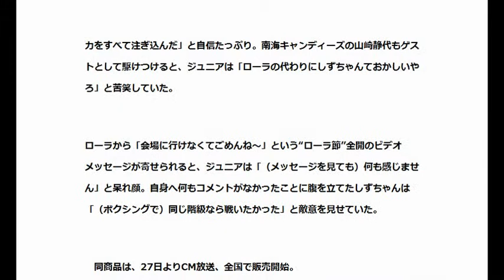千原ジュニア、ローラ不在に愚痴こぼす「あいつ来いよ」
お笑い芸人の千原ジュニアが22日、都内で行われた吉野家 健康商品第3弾『麦とろ牛皿御膳』発表会に出席。同商品の新CMでナレーションを務めているジュニアだが、メインで出演しているモデルでタレントのローラはスケジュールの都合で会見に出席できず。これにジュニアは「なんできょうローラ来ていないんですか！　あいつ来いよ、ホンマ。俺ナレーションですよ」と愚痴をこぼして笑わせた。

　わずか5分で録り終えたというナレーションは「僕の芸能生活25年で蓄えてきた力をすべて注ぎ込んだ」と自信たっぷり。南海キャンディーズの山崎静代もゲストとして駆けつけると、ジュニアは「ローラの代わりにしずちゃんておかしいやろ」と苦笑していた。

ローラから「会場に行けなくてごめんね～」という“ローラ節”全開のビデオメッセージが寄せられると、ジュニアは「（メッセージを見ても）何も感じません」と呆れ顔。自身へ何もコメントがなかったことに腹を立てたしずちゃんは「（ボクシングで）同じ階級なら戦いたかった」と敵意を見せていた。

　同商品は、27日よりCM放送、全国で販売開始。

YouTubeで日給2万円！

クリックと簡単な設定で
後は完全自動のフルオート。

だから撮影機材も動画編集も顔出しも
必要ありません。

1日たったの5分で
YouTubeが日給2万円をもたらしてくれます。

嘘みたいな話ですが
本当に稼ぎやすいのが今のYouTubeです。

YouTuberという言葉が世に広まるほど
YouTubeは注目された市場なのです。

YouTuberというのは
オリジナルの動画アップロードし
再生回数に応じて収益を得ている人たちのことです。

のようにそれだけで年収1億円を稼ぐのは非常に難しいことです。

高い撮影機材を使い、
動画編集に時間をかけてネタを作り
地道に一からファンを増やしていくのは至難の業です。

でも、純粋に稼ぐだけなら
ヒカキンのようにお金と時間をかけなくても
簡単にできます。

冒頭で言っているように
クリックと簡単な設定で完全自動。

これでお金は稼げます。

これには理由があります。

さきほど
と言いましたが、
”今の”というのがポイントです。

1日の再生回数が50億回以上という市場で
スマホ普及が更に勧めばさらに伸びる市場。

にも関わらず
動画をアップロードする人がかなり少ないのです。

需給のバランスが完全に崩れています。

だからメチャメチャ稼ぎやすい。

かつてないほど稼ぎやすい。

でも、それは”今だけ”です。

YouTubeを用いた情報商材が
これからたくさん出てくることが予想されますし
インフォ業界意外の一般企業や一般人が参入してきた時、
この市場はブルーオーシャンではなくなります。

そうなる前に”今”飛び込んで下さい。